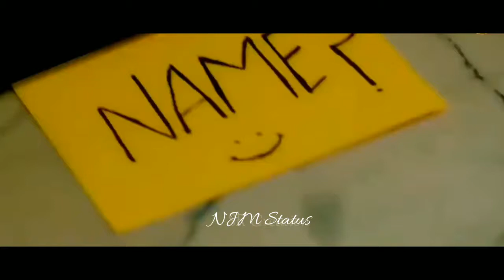Teri Yaad Mein Hajaro Rang Ke || ❤💋💓 true love status for WhatsApp 2019 💓💋❤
If you want any Help...

Keep Supporting 💪🏻
Keep Loving ❤
Keep Sharing ⤴
Thank You So Much 💯💯
Category